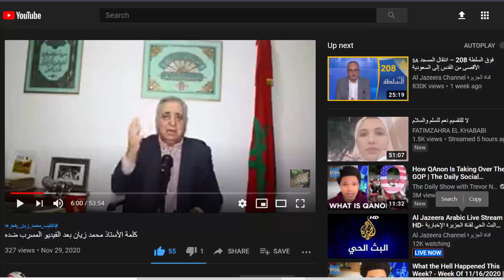رد ناري على فيديو المحامي زيان + الحموشي +محمد السادس